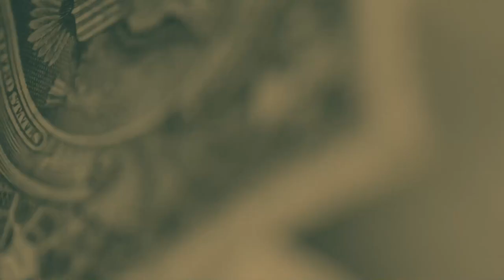MoneyWise | Extended Clip | RightNow Media @ Work 2024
RightNow Media @ Work is a library of more than 20,000 on-demand leadership videos, professional development training, and personal care resources for Christian business leaders to share with employees. It has content for everyone on topics like marriage, personal finance, and mental health, as well as shows for kids. With RightNow Media @ Work, organizations can care for team members at work and at home.

Are you a Christian business leader looking to equip your employees at work and at home? to get a free, in-depth tour of RightNow Media @ Work.